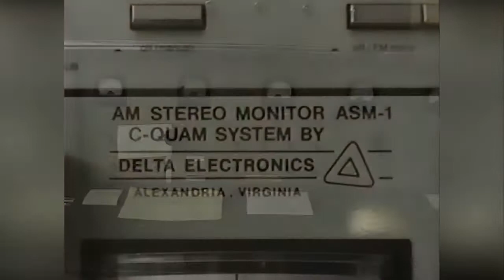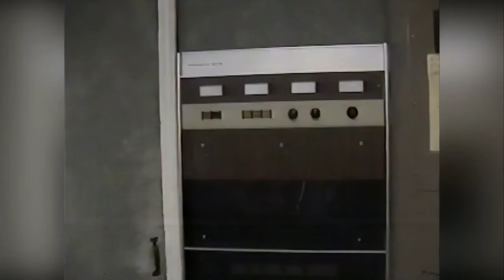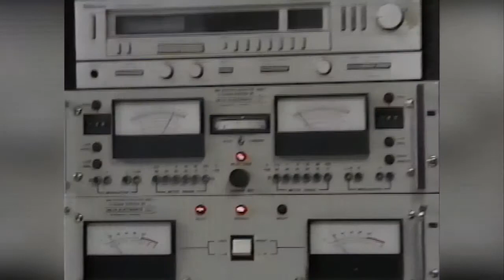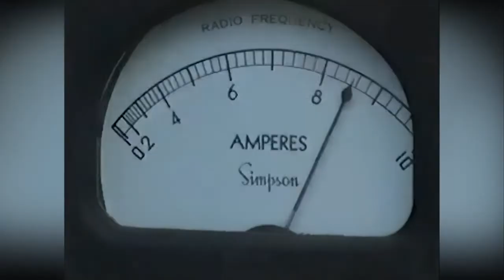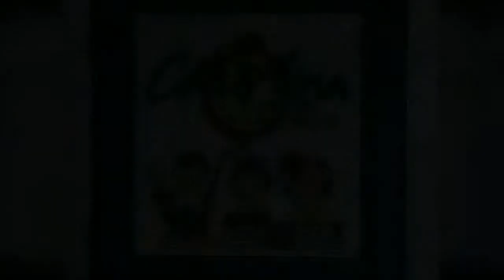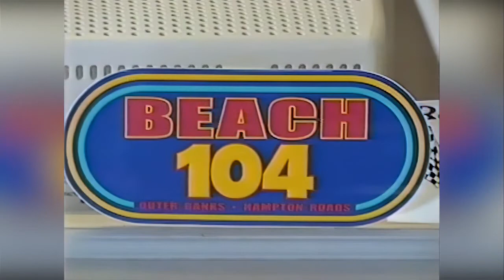WGAI AM 560 Elizabeth City NC Radio Station Tour - 2001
For a high school project I contacted my friend Bob "Action" Carter (KC4QLP), Chief Engineer of WGAI at the time for a tour of the facilities, he gladly obliged and gave some great technical information about how radio works.

As of this writing WGAI is a black gospel format still operating from this location, however, the building was razed around 2004, only left are the towers and transmitter in a small building next to tower 1 which we were standing under during filming.